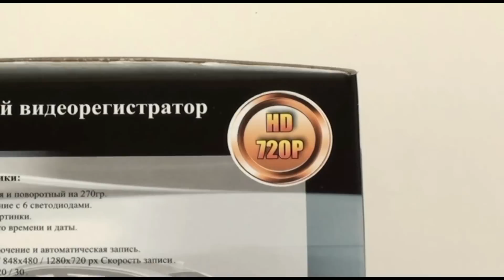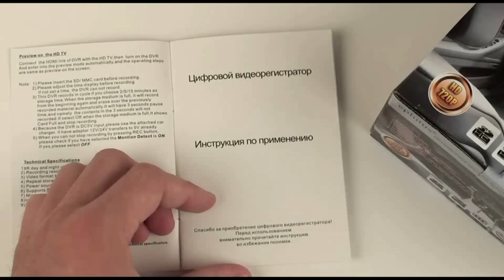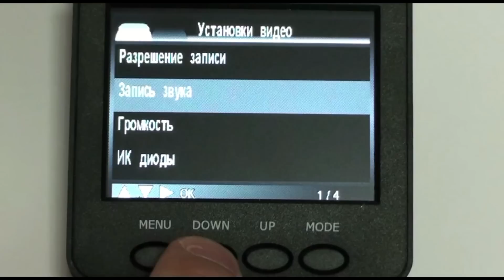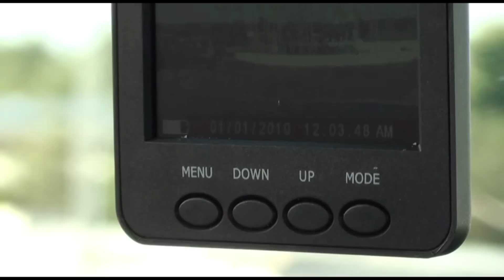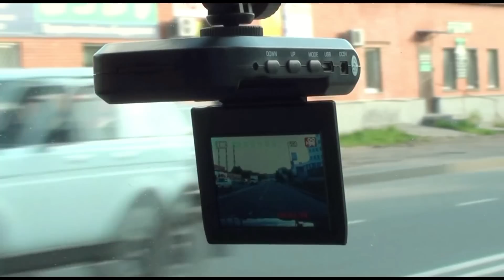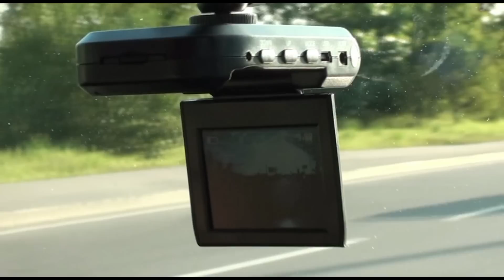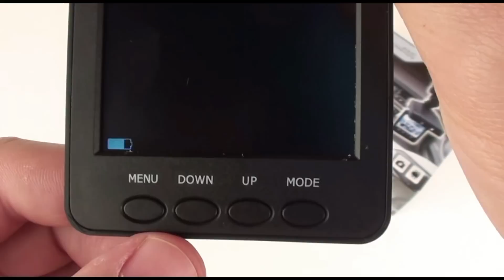Обзор видеорегистратора DVR 027 ( hd dvr 027 ) от Video-gadget.ru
DVR 027 -